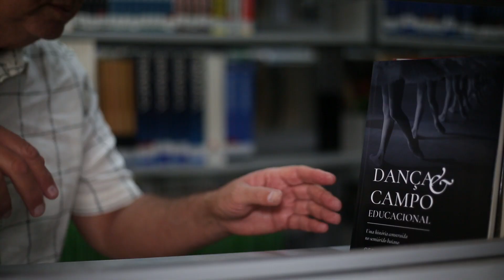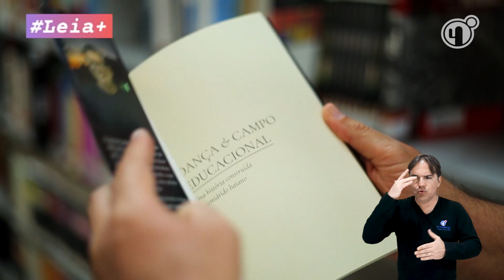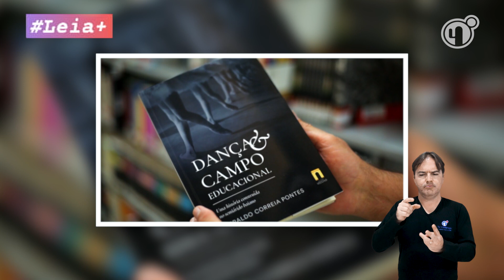Leia+ Dança e campo Educacional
A obra "Dança e campo Educacional - uma história construída no Semiárido baiano" reúne textos e imagens históricas em um recorte das vivências do autor como artista, além do percurso da arte da dança. O livro é produto de uma pesquisa acadêmica e já está disponível para público interessado pelo tema.